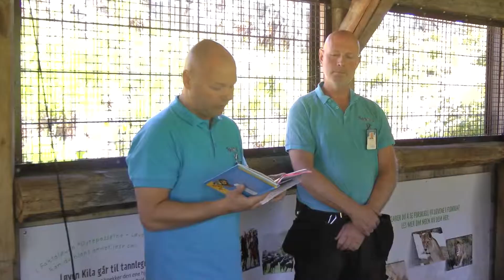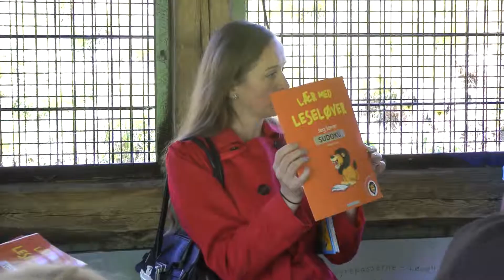Leseløve 25 år høytlesning og premier